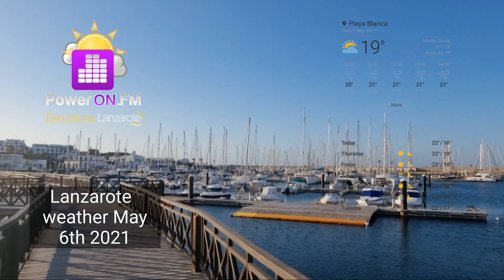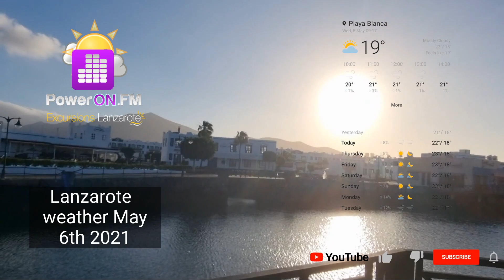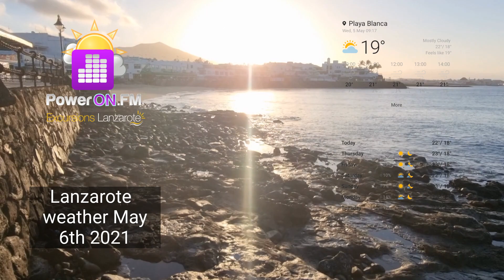Lanzarote weather forecast May 6th 2021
Today's weather in Lanzarote for May 6th 2021 with updates of the Lanzarote weather forecast always with real-time video footage of the day. Get the most up to date Lanzarote weather report here

TravelOn World bringing you the best things to do in Lanzarote and the Canary Islands. You can book all of your excursions with us and see what is open and running on your holiday.

Booking with TravelON World gives you the flexibility to plan as we have a cancellation policy of 10hrs before your Excursion. So why book with us?

We are local and based in the Canary Islands (Lanzarote).
We have online live chat.
We do not just send your booking to an excursion company we are your support and service.
We offer a price match promise and will match any price.
We offer discounts on many excursions and have an app to save you money on holiday.

For information about Lanzarote including up to date weather and to find out things like is it hot in Lanzarote? or is it warm in Lanzarote on certain months check out

Follow us for loads of information about Lanzarote and the Canary Islands. We support all creators so if you want to work with us just contact us at one of our budding creators is Jak T you can check his Youtube channel out

We also have an amazing app that can save you time and money on your holiday in Lanzarote, your holiday in Tenerife, Gran Canaria or if you are planning a holiday in Fuerteventura, the Canary Islands.

With a range of excursions on offer, what are you waiting for book with us today